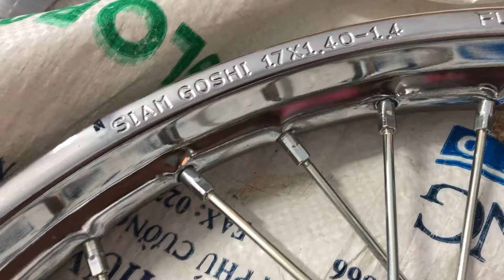(Đã bán hết )Rã xe Fu 2 xanh bả đậu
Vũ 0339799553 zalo